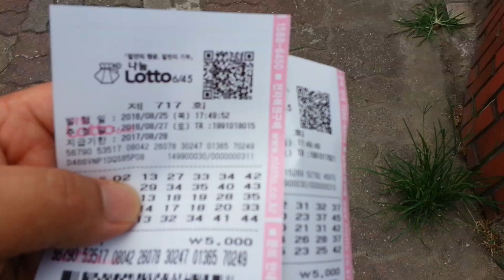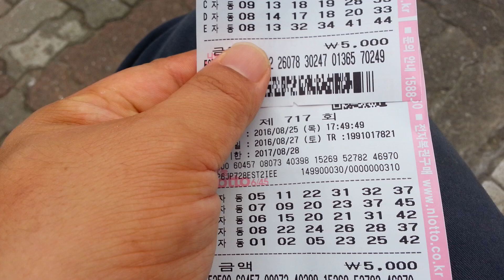로또 717회 1등, 제꺼만 피해가세요 로또 1등확률 있습니다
정말입니다 로또 1등 가자구요